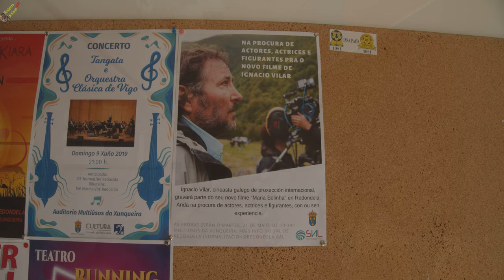Casting Maria Solinha, en Redondela. 21/05/2019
En el casting de MariaSolinha, en el Multiusos de A Xunqueira, en Redondela, con la presencia del Director, IgnacioVillar.